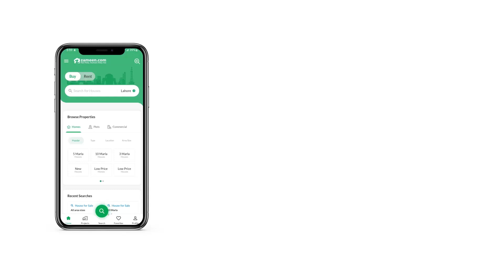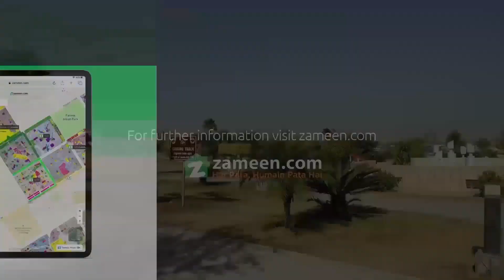1 KANAL RESIDENTIAL PLOT FOR SALE IN DHA ISLAMABAD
DHA 2 Islamabad sector B street 17 plot 30 , level south face plot available for sale.
Looking for a Residential Plot? Well, don't search any further, because we've got just the right Residential Plot unit to fit your bill. When it comes to housing, location is everything and we have quite a many options regarding that. 4500 Square Feet property in posh location is a dream come true for many and with the choices available it can be for you too. You can expect good returns on investment by booking your pro